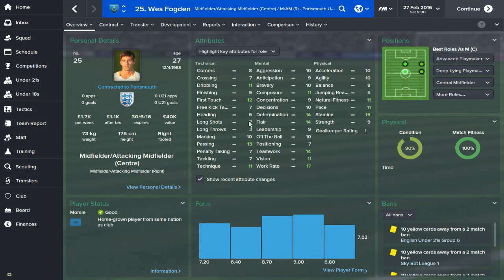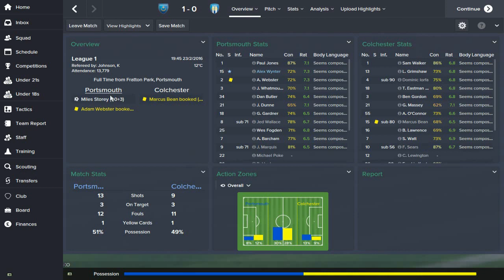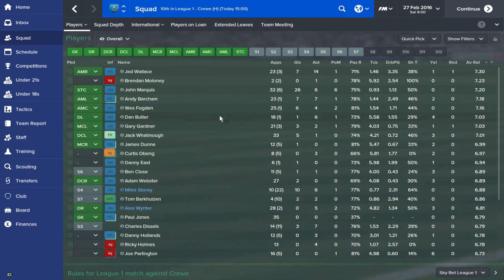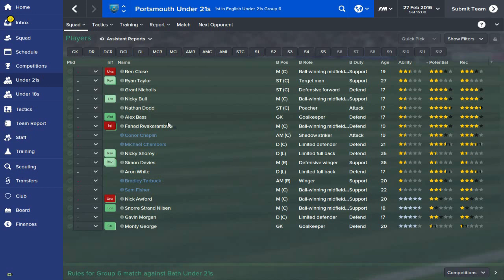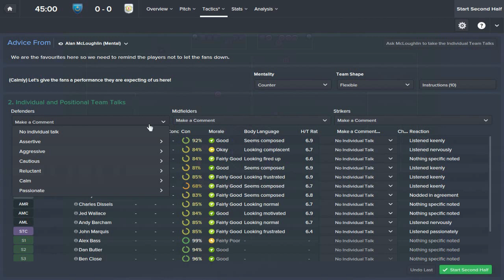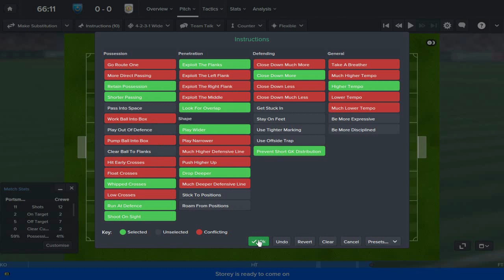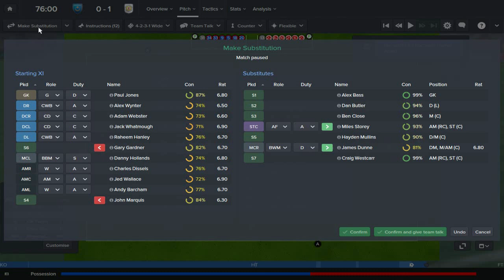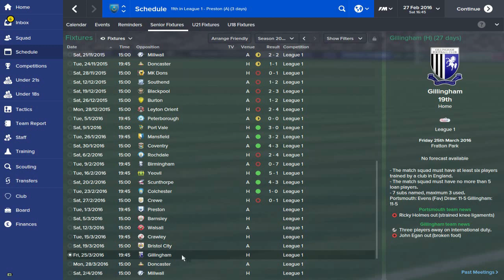Rebuilding Portsmouth - Ep.19 Consistently Inconsistent (LiveCom v Crewe) | Football Manager 2015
The aim of this series will be to take Portsmouth back to the Premier League after their disastrous fall from grace . Moving forward my aim may be to eventually make them a European Power.